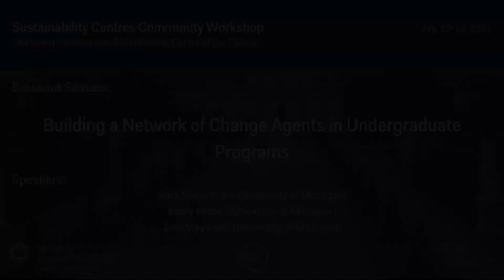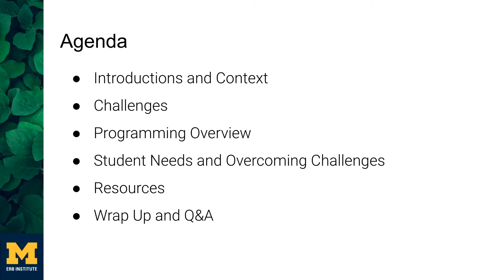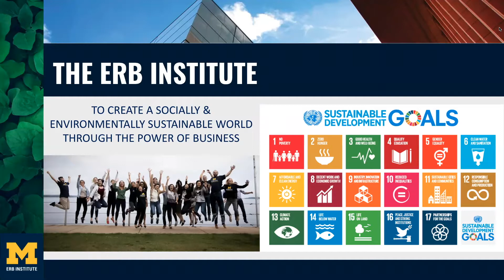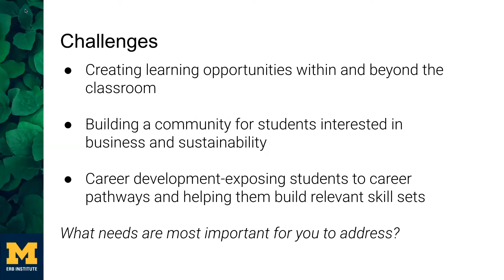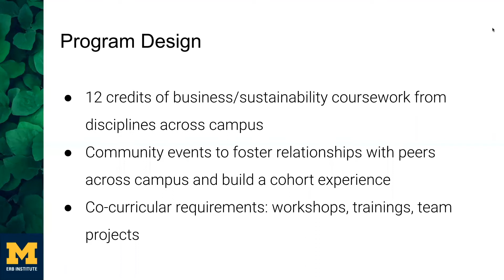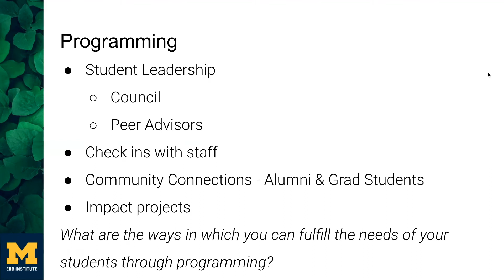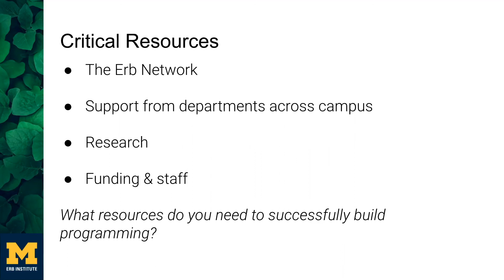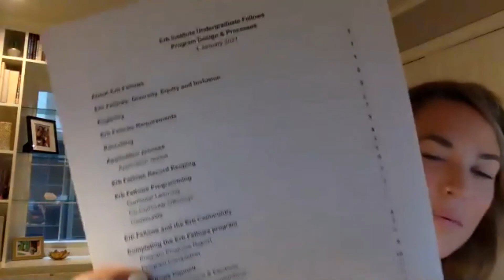Building a Network of Change Agents in Undergraduate Students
Everyone who has taught undergraduates knows that they have spirit and energy. How can universities support them in making a difference?

This Workshop session showed the approach of the University of Michigan’s Erb Institute, a dual-degree business and sustainability program at the University of Michigan. For 25 years, the Erb Institute has served graduate students who pursue an MBA and an MS.

 In 2020, the Erb Institute launched an undergraduate certificate program focused on the intersection of business and sustainability. These Erb Fellows participate in curricular offerings, co-curricular learning opportunities, and community engagement.

“We want to build community, foster connections among alumni and graduate students, develop career competencies and create transformative action-based learning opportunities,” said Emily Keeler (University of Michigan), one of the session leaders.

During the session, faculty and staff from Erb described the challenges, resources used, and successes of the first year of the Erb certificate program, as well as best practices.